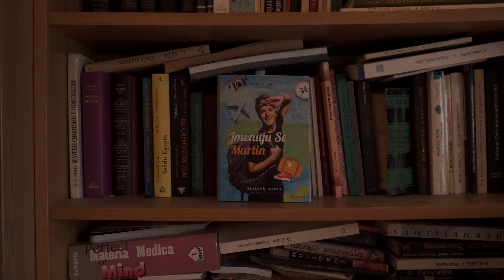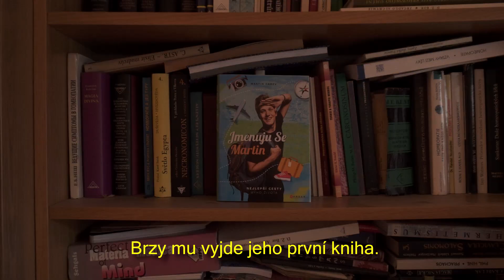Watch My Life - Martin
Tohle video je pro mě osobně jedním z těch nejdůležitějších. Mapuju v něm totiž 20 let svého života a místa, která jste ještě nikdy neměli šanci na kameře vidět. Doufám, že se vám bude video líbit!
Inspired by Eastside.